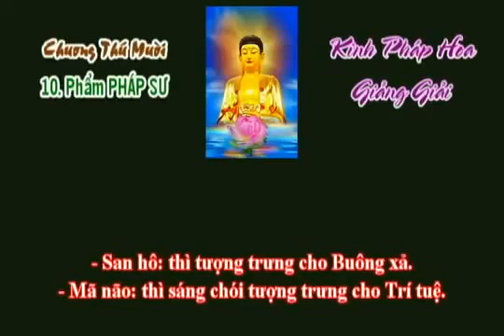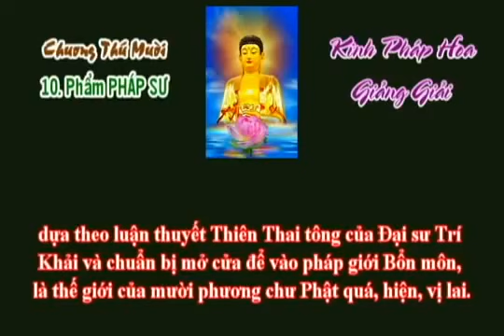Kinh Pháp Hoa Giảng Giải - Phần 19